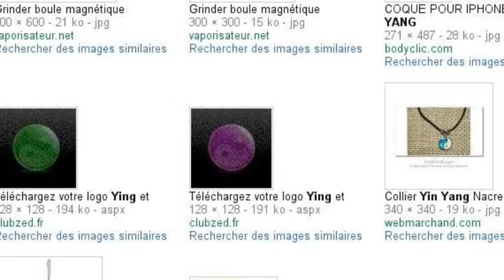FUKUSHIMA BATTERIES SONG